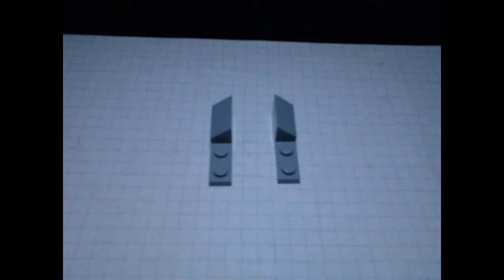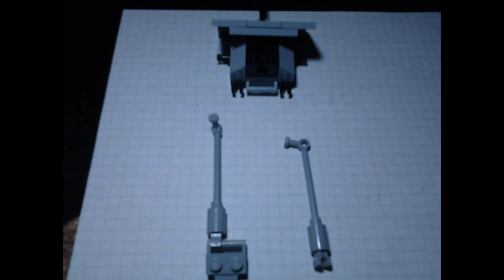Instrukcja - Pak 38/40 :)